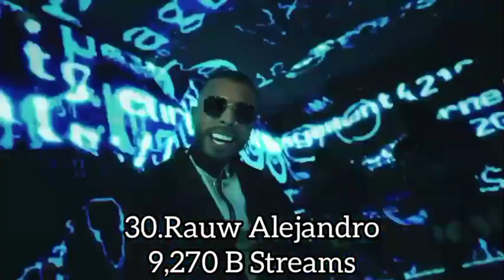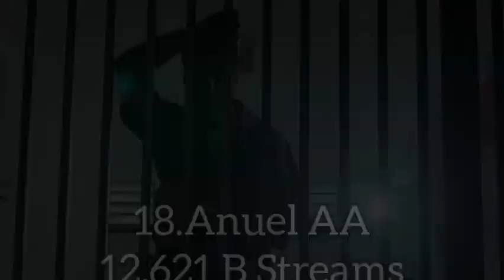Most Streamed Artist As Feature On Spotify (Top 50)